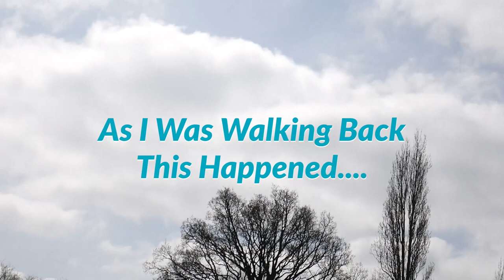Were Back!.......Again - V Fryerns FC | Sunday First Team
Football is back after yet another lockdown. Is has truly been missed and were excited to pick up where we left off. Can the Sunday first team pull off a win against a team that's just as hungry to win!